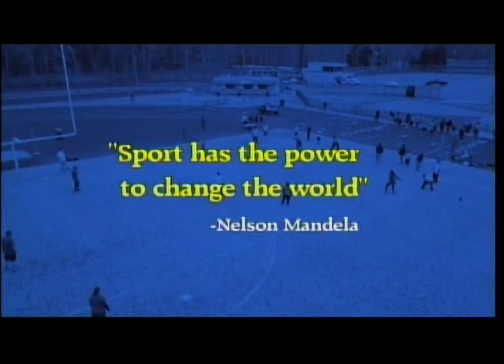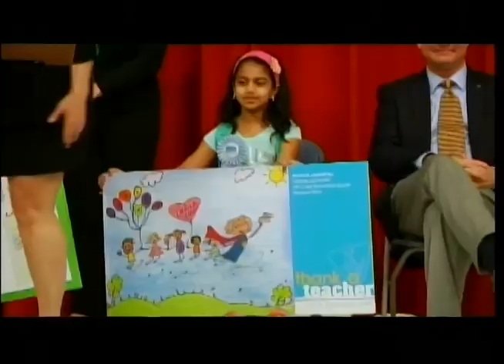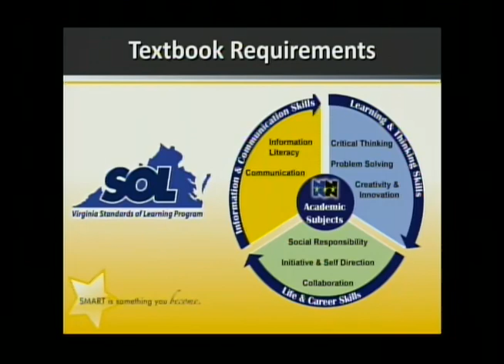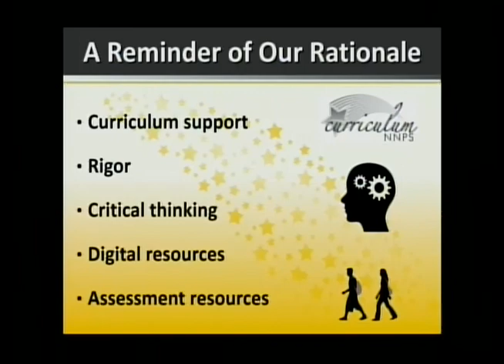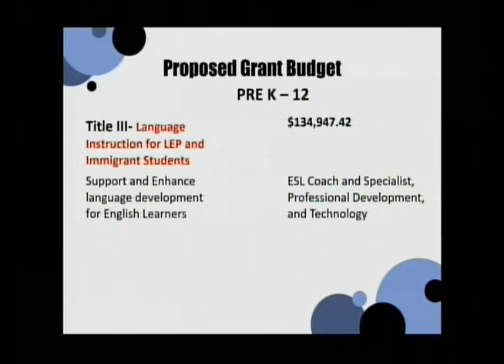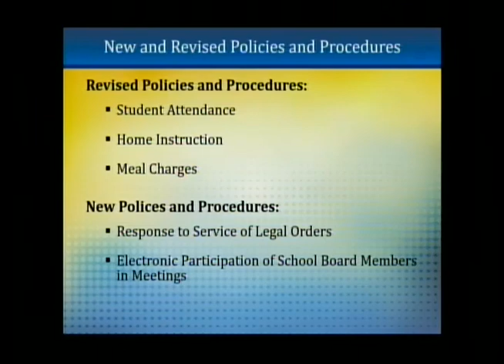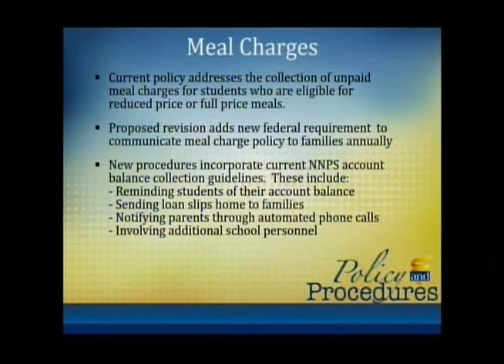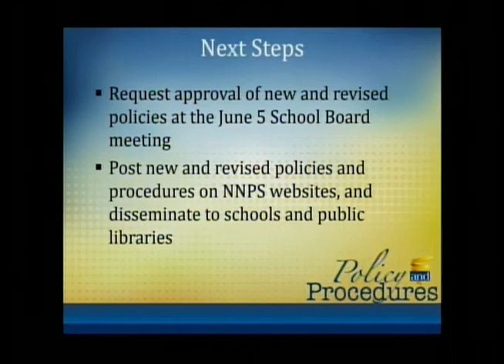School Board Meeting: May 15, 2018